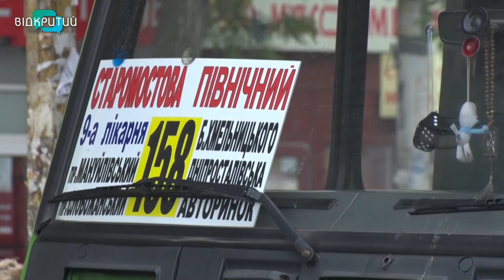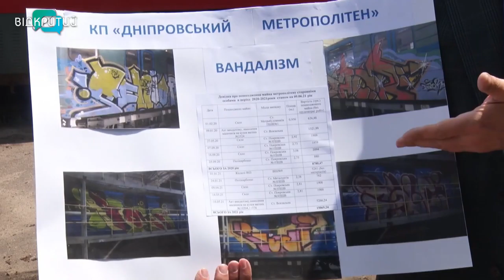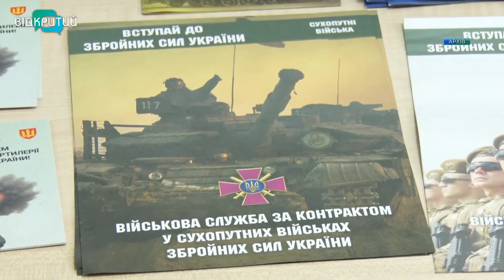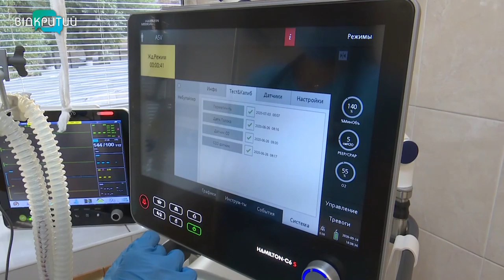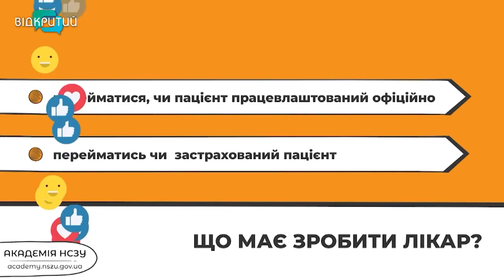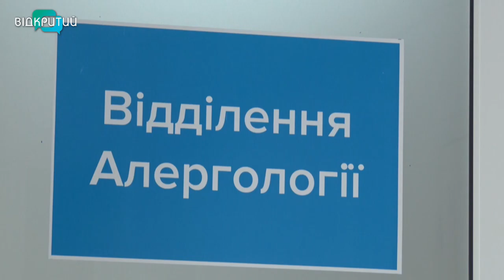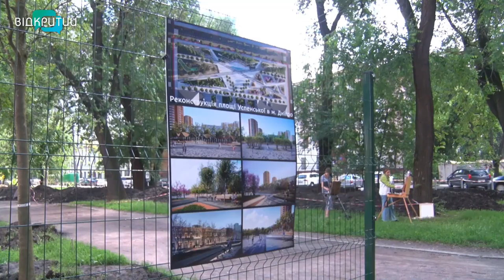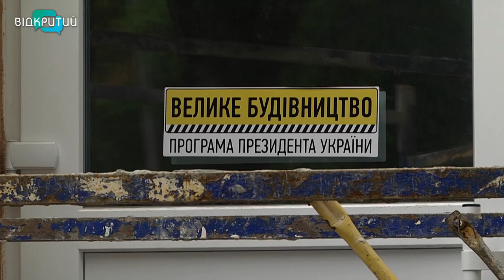Новини OPEN NEWS від 10 червня 2021 року 18:15